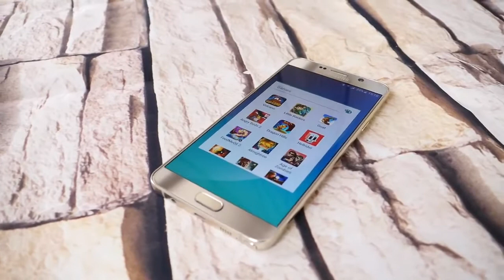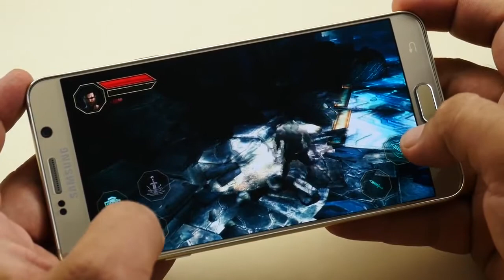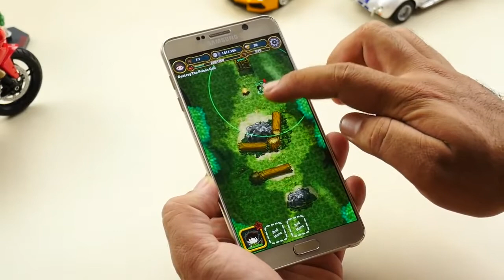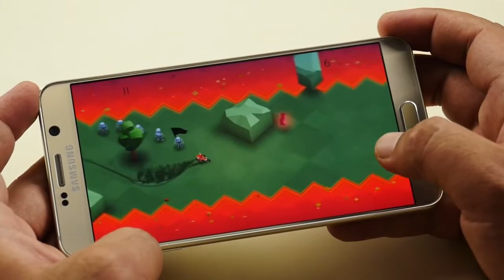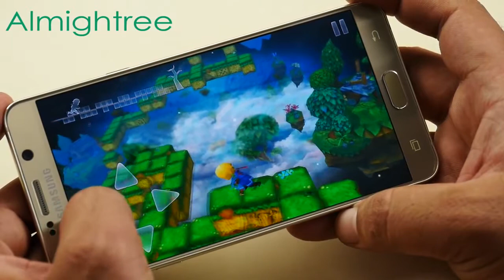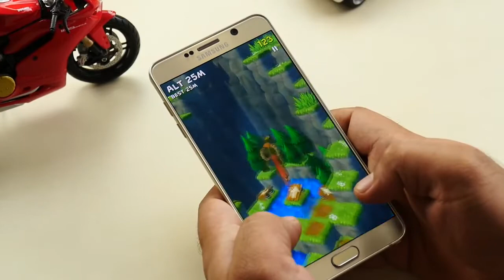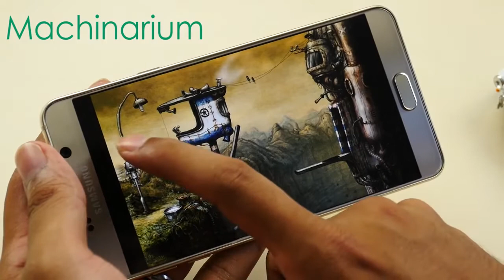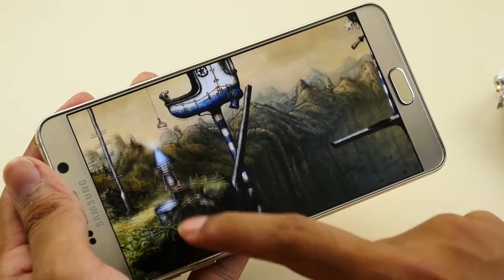top 10 best android games 2015 (galaxy note 5)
Top 10 Best Android Games 2015 Galaxy Note 5 -  So here is 10 best apps for Galaxy S6 and S6 edge for you

1 day ago - Top 10 Android games that you can play offline  games best best apps for galaxy note 5 best apps for galaxy s6 best s6 edge apps explore gadgets free galaxy note 5 top top 10 games note 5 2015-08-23
Some Basic Information On Best Apps for Galaxy Note 5